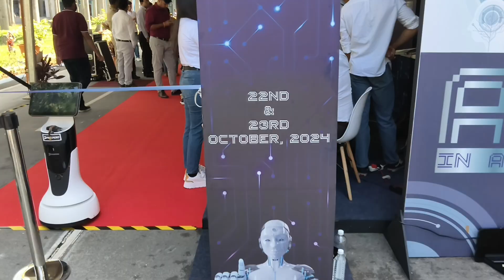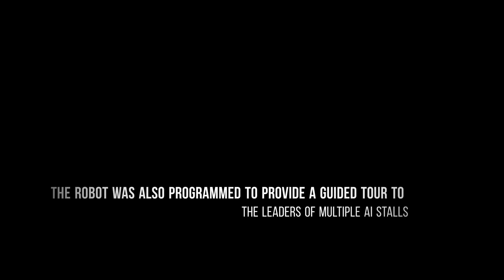Robot Steals the Show at Infosys Bengaluru Campus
During the exciting 2-day **AI Tech Event** at **Infosys Bengaluru**, Prospero Dynamics' robot became the star attraction! Designed to impress Infosys' leadership and stakeholders, this AI-powered robot went above and beyond, guiding guests through innovative AI showcases, greeting participants, and delivering a seamless, autonomous experience.

**How It Stole the Show**:
- **Greeting and Guidance**: Welcoming everyone with a warm, interactive approach, the robot ensured that attendees felt welcomed and informed from the start.
-  **Presentation Powerhouse**: The robot captivated the audience with a guided tour, giving in-depth presentations at each booth on the cutting-edge AI innovations by Infosys employees.
- **Full Autonomy**: This intelligent tour guide moved through the event independently, leaving an unforgettable impression on Infosys' leaders, who saw firsthand the potential of AI in action.

Transform your corporate events with the future of AI! Connect with **Prospero Dynamics** today to make your event unforgettable.